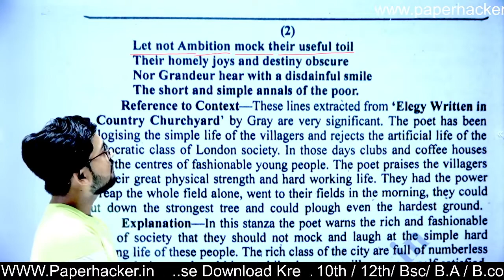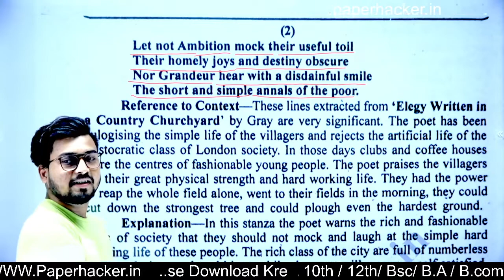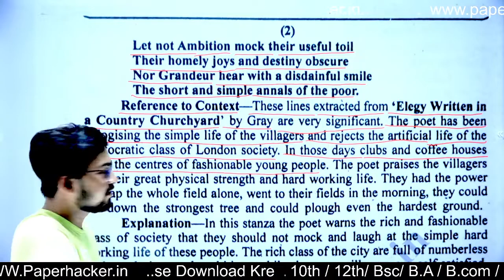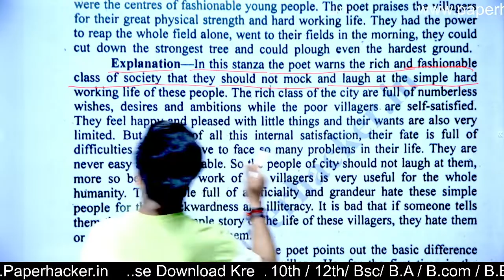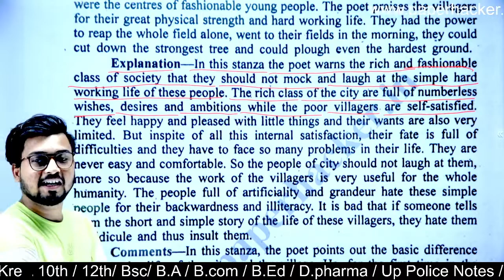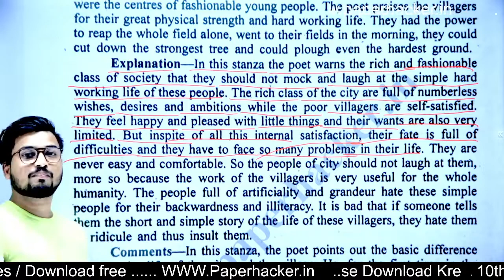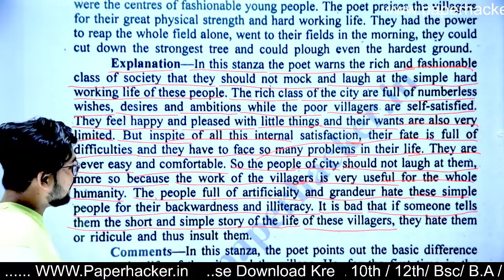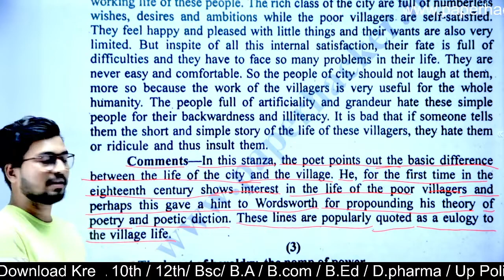B.A 2nd Semester English Literature 1st Paper, Chapter - 5, #2, Paper Hacker, BA 2nd semester